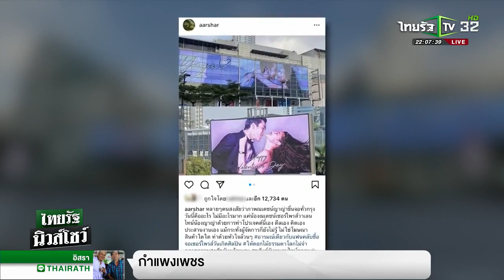กรี๊ดสนั่น! ป้ายฉลองวาเลนไทน์ ณเดชน์ ญาญ่า โผล่กลางเมือง ไทยรัฐนิวส์โชว์ 14 02 2021